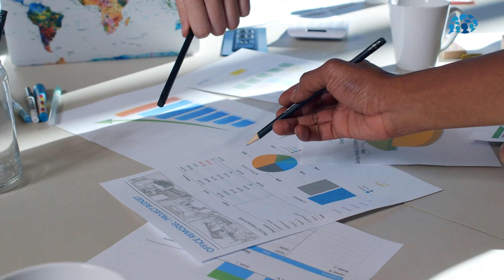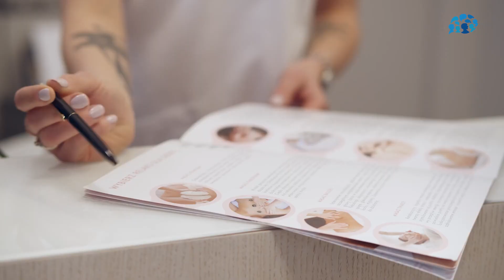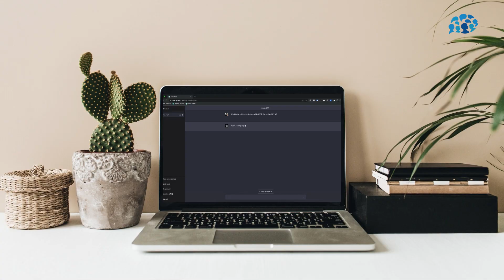Billion Dollar B2B Ecommerce: Brian Beck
Don't let your business fall behind! B2B sales generated digitally in 2019 were only 13%, but by 2024, experts estimate that number will increase to 19%. B2B buyers now expect an eCommerce experience similar to B2C sites, but B2B and B2C eCommerce practices have significant differences. Your business needs to cater to B2B buyers with the right strategies to address market needs. Embrace digital sales and stay ahead of the curve.

I had the honor of interviewing Brian Beck, managing partner at Enceiba – a leading B2B Ecommerce expert helping businesses to sell their products to other business using amazon and company owned platforms. He is co-host of Master B2B Un-webinars asking the tough questions to get you the truth. And he is an author of “Billion Dollar B2B Ecommerce”.

Timestamp

00:00 - Introduction
04:26 - Role of COVID
06:30 - Do we have a choice?
11:21 - Why the hesitation?
14:27 - Is it profitable?
16:57 - Why is Amazon successful?
20:04 - What's the plan?
30:06 - Has marketing changed?
32:21 - Where to start?
37:55 - What has changed after A.I.?
44:28 - About Brian
47:22 - Reaching out
48:23 - Outro...